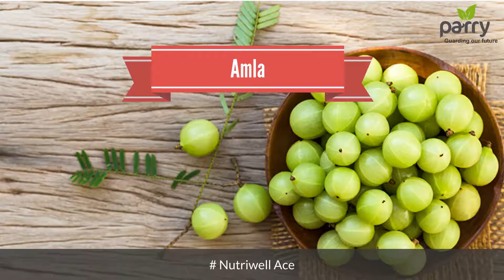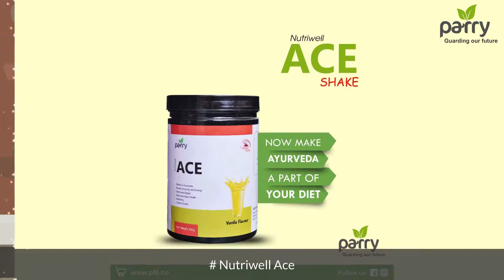Digital Branding Studio - Nutriwell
Video Designed for Nutriwell